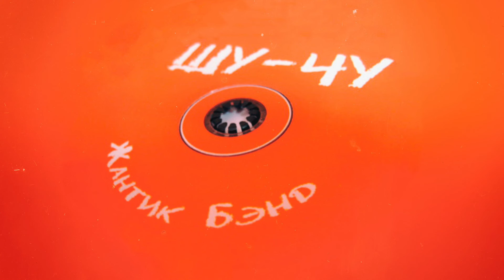Жантик Бэнд - Братишка Байгали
Музыка и слова: Ж. Баймухамедов